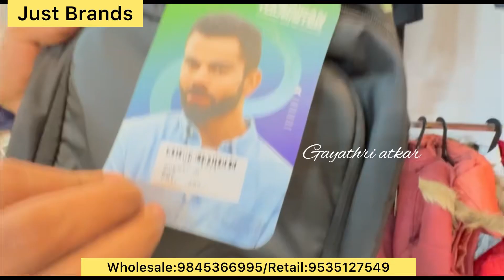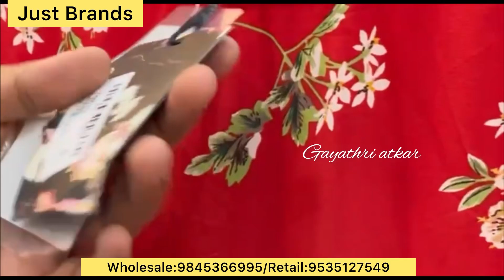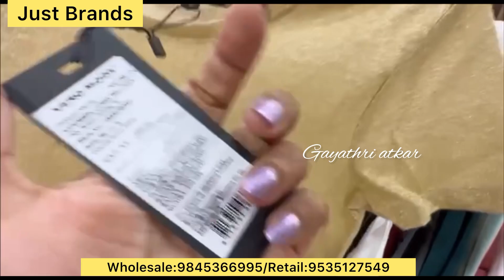independenceday special Bangalore wholesale and retail branded Kurtis,western wear collections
Shop address:
80/A 4th cross Kalyan HBCS layout,
Hampinagar, RPC layout,
Bengaluru-560104

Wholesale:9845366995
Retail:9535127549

Umbrella Kurtis
#50%discount